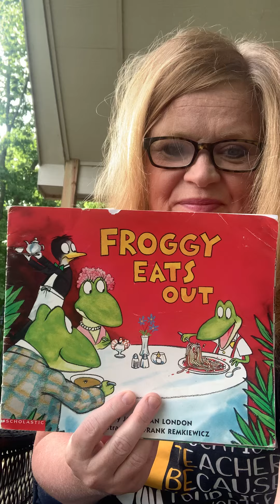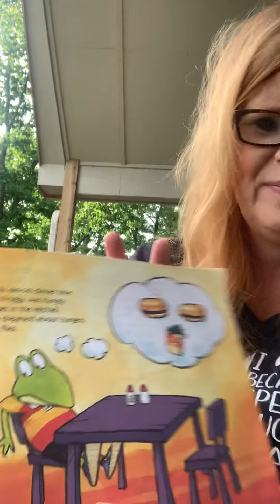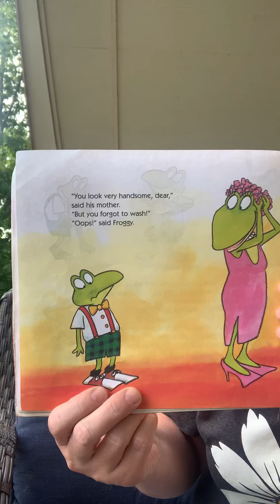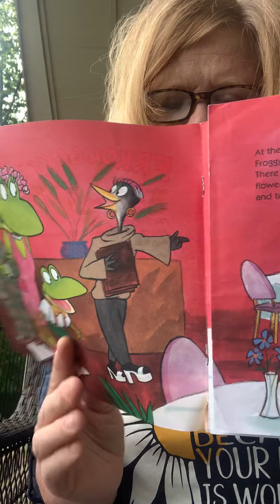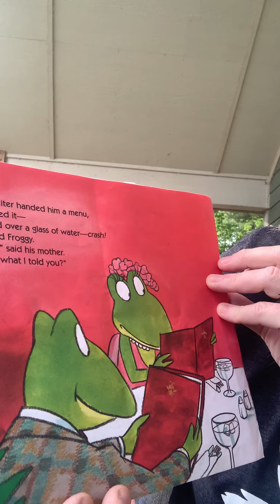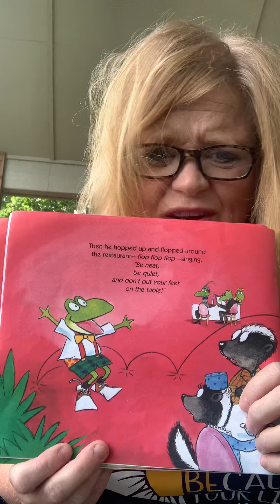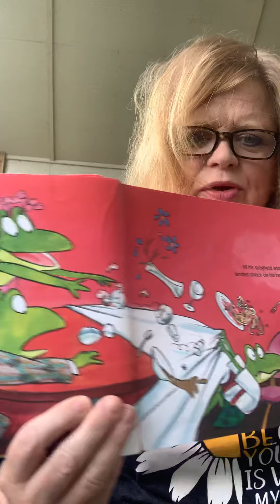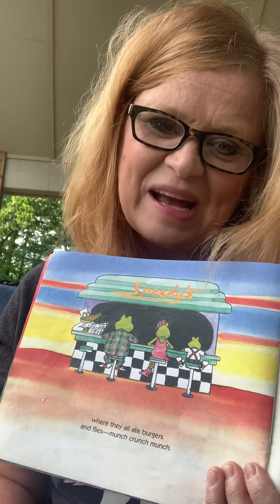ZluCrew AMI Froggy Eats Out Read Aloud (Restaurant Manners)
For life skills special education students